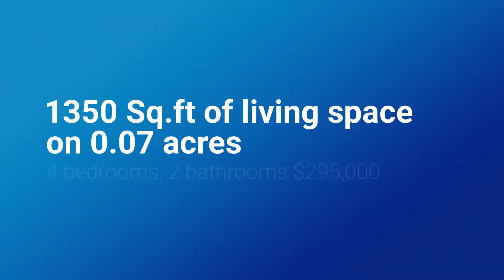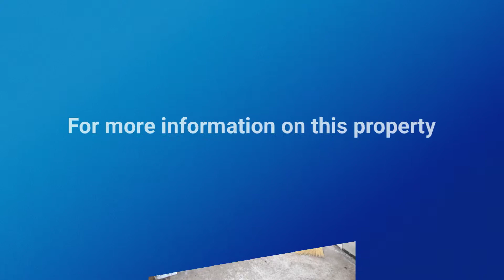1510 Charnelton St, Eugene, OR 97401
Charming downtown craftsman bungalow, in highly desirable location, on corner lot with covered deck and carport. Fir floors and arched doorways in dining room. Marmoleum floor, eat bar, Fountainhead solid surface countertops and lots of storage in kitchen. Convenient to shopping, dining and schools. One block from Charnel Mulligan park and bus line.